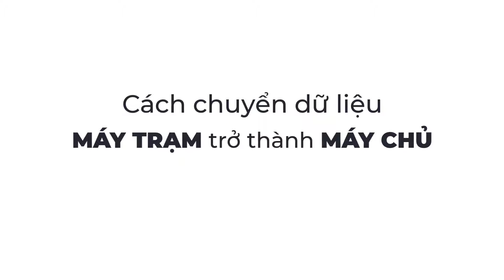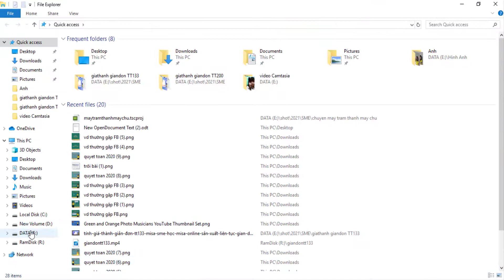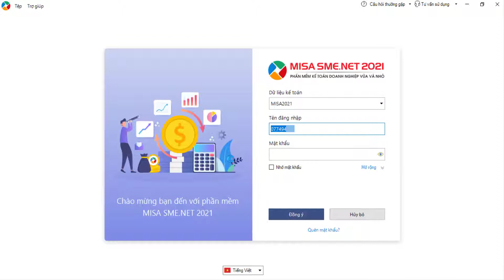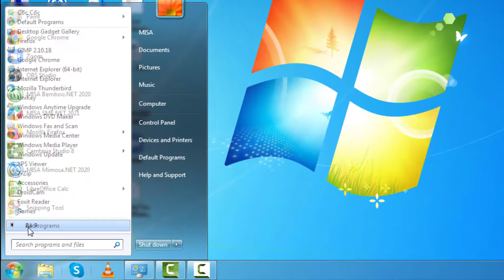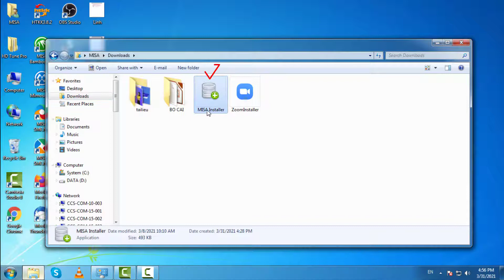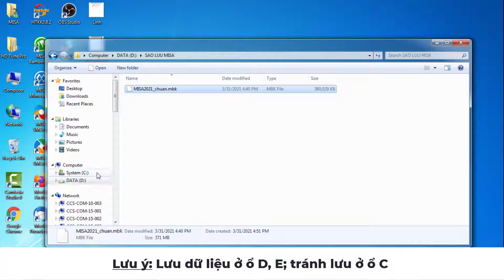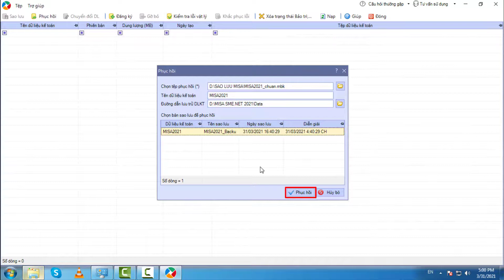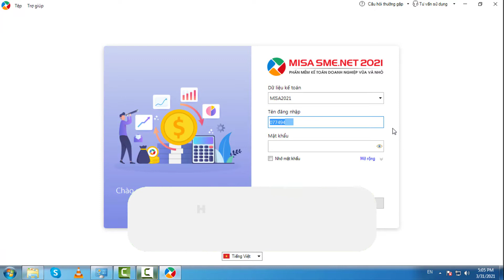Chuyển Máy trạm thành Máy chủ mới trên MISA SME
- Nội dung hướng dẫn: Chuyển Máy trạm thành Máy chủ mới trên MISA SME.NET